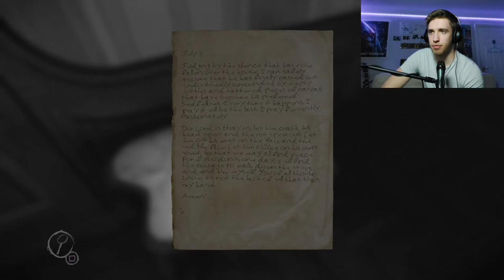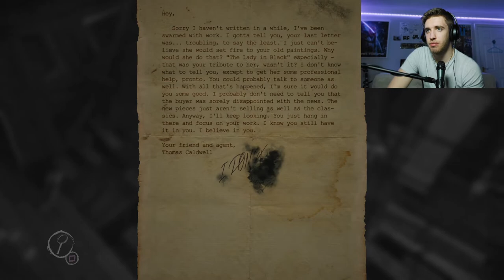THE PLOT THICKENS | Layers of Fear Part#5 (Horror Game).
The penultimate episode as we almost finish wrapping up this game. Get hyped for the final episode.

Exploring a new game I found on the PlayStation Store called "Layers of Fear", it cost £3 and had great reviews, so I decided why not jump in?

Cheers lads.